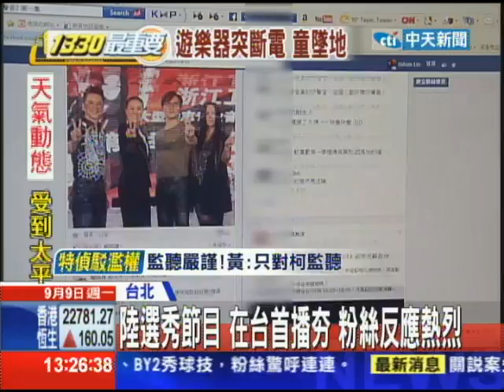20130909中天新聞 陸選秀節目 在台首播夯 粉絲反應熱烈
大陸歌唱選秀節目首次在台灣開播，不到兩小時，官方網站就已經有2600多條留言，還有粉絲直說，能在台灣看到這種節目真的好感動。